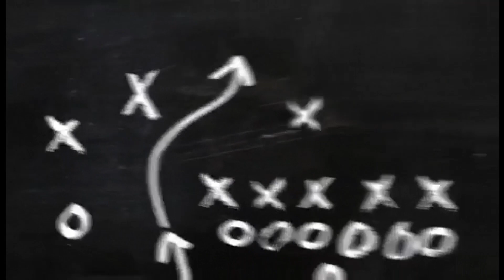FIFA 23 - la meilleur tactique du jeu ! 4312